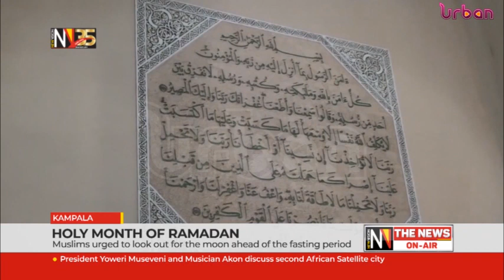Holy month of Ramadan